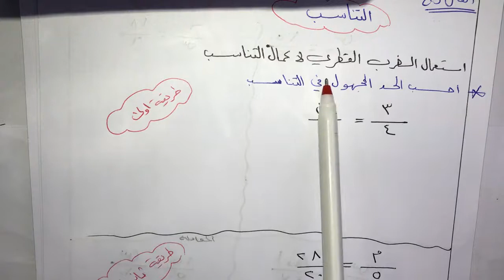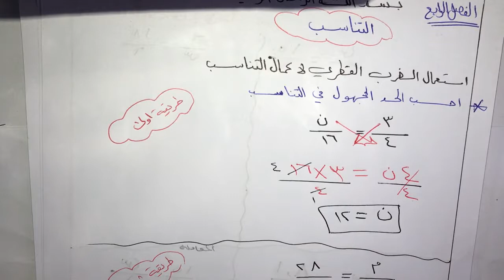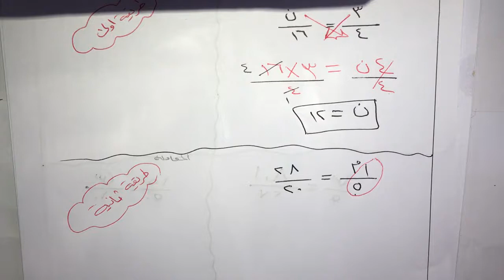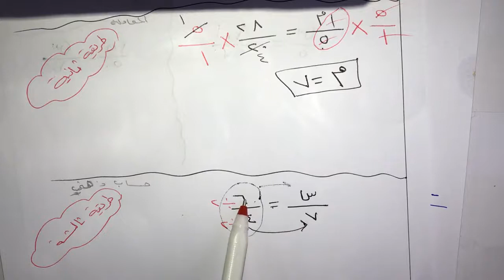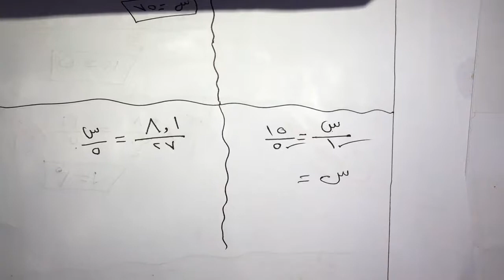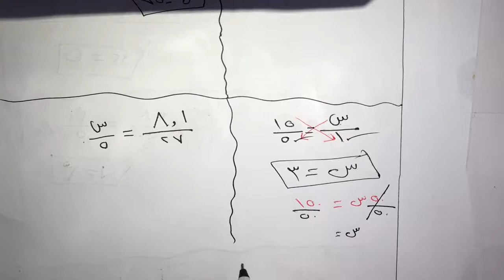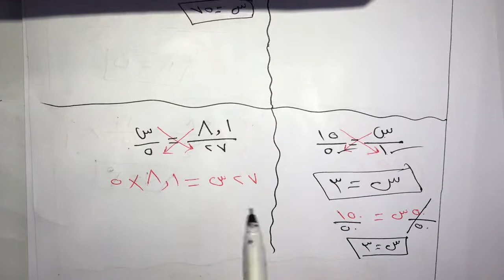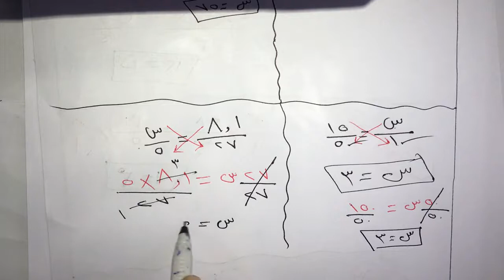الصف السابع🍓التناسب🍎الفصل الرابع🍇